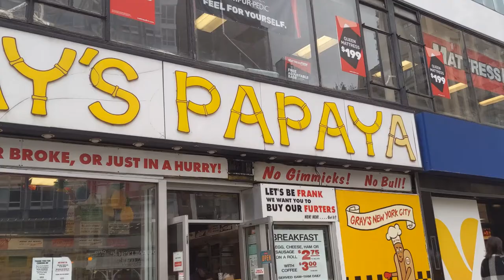Cheap Lunch Spot NYC (Gray's Papaya Upper West Side)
One of the best things about NYC is while it cost a lot to live here, it doesn't have to cost a lot to eat here!  Gray's Papaya has had a "Recession Special" for a long time which is two hotdogs with toppings + a Papaya drink for $6.35.  When we first moved here it was $5.00 some 10 years ago, so inflation hasn't changed it too much!  One thing to remember this place is CASH ONLY!!